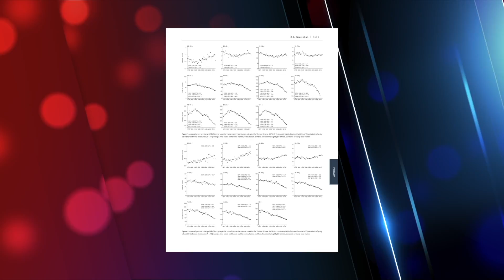ACS News Minute: X'ers and Millennials show alarming increase in colorectal cancer rates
A major American Cancer Society study, published in the Journal of the National Cancer Institute, shows an alarming increase in rates of colorectal cancer among young and middle-aged adults in the United States.  Though colorectal cancer rates in the U.S. have declined since the 1980s, Generation X and millennials have double the risk of colon cancer and quadruple the rate of rectal cancer compared to those born around 1950.